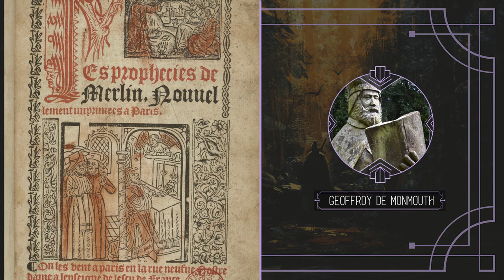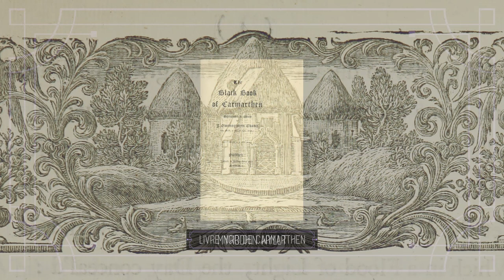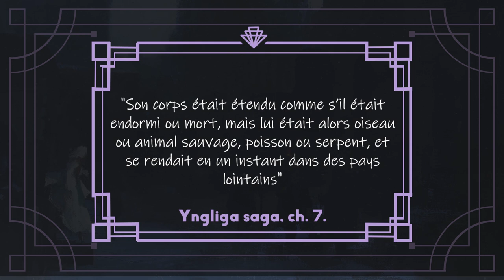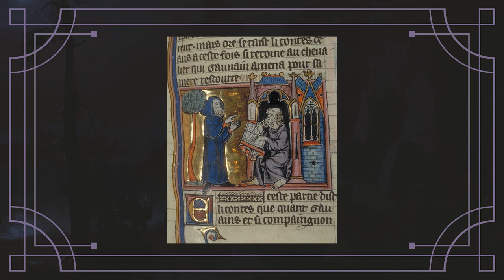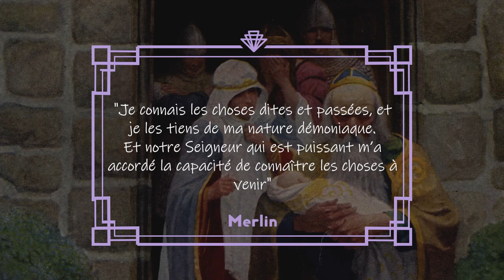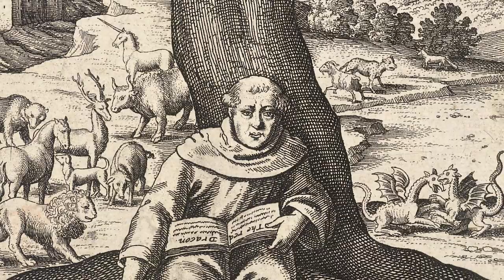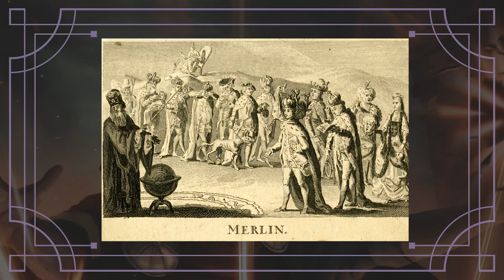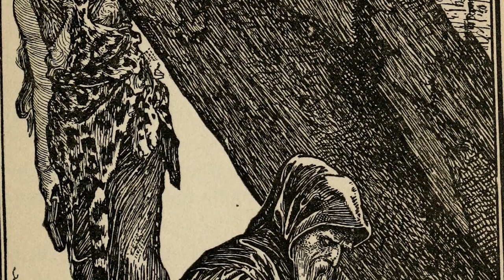Merlin : De démon à enchanteur - PE#1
Merlin fait partie de ces nombreux personnages que tout le monde connaît...pourtant, comme beaucoup, derrière cette image se cache un personnage bien plus complexe. Quand on l'évoque, on pense immédiatement au roi Arthur et à la quête du Graal, ou encore à un mage sage et puissant. Dans un deuxième temps, on le lie aux fées Morgane et Viviane et à Brocéliande.
Pourtant Merlin est bien plus que ça. C'est un personnage qui existe par lui-même, extrêmement ambigüe, à qui l'on prête de nombreuses prédictions qui ont longtemps été perçues comme véridiques. Elles ont finalement été instrumentalisées et dénigrées par le christianisme, en faisant de lui un personnage démoniaque, dont on doit se méfier. Ce n'est qu'au cours du XIXe siècle que Merlin sera revalorisé pour finalement devenir l'enchanteur que nous connaissons tous.

SOURCES
Claudine Glot, Merlin : Ombres et lumière, Editions Ouest-France, 2017, 71 p.
Gérard Lomenec’h, Histoire secrète du roi Arthur, Editions Ouest-France, 2020, 143 p.
Myriam White-Le Goff, « Merlin, l’Antéchrist sage », Textes et contextes [En ligne], 12.1 | 2017, mis en ligne le 05 octobre 2017, consulté le 25 avril 2022. URL

CHAPITRES
00:00 Introduction
00:41 La création d’une légende
01:47 Les origines multiples de Merlin
04:24 Un récit peu à peu christianisé
06:55 Merlin et les métamorphoses
08:47 Merlin est-il un druide ?
09:53 Merlin prophète avant d’être un personnage arthurien
11:13 Petite particularité : le rire de Merlin
12:08 Merlin et les femmes : vers la fin du fils du démon
14:25 Les héritiers de Merlin

CRÉDITS ARTS:

Les images et artworks ainsi que les musiques présentes dans cette vidéo appartiennent à leurs auteurs et créateurs respectif, je n'en suis nullement le propriétaire

Miniature art used is :
The Legend of King Arthur by Florian Herold

In the Woods Somewhere - concept art by Imad Awan
The Sword in the Stone by Imad Awan

King Arthur - evil merlin version by Louise Meijer Åström

Videos from Pexels:
The particles one is from Cottonbro

Forest by Neutrin05
Cycles by Matt Tondut & Dear Gravity
Matt Tondut

Outro:
Down the Rabbit Hole by Myuu